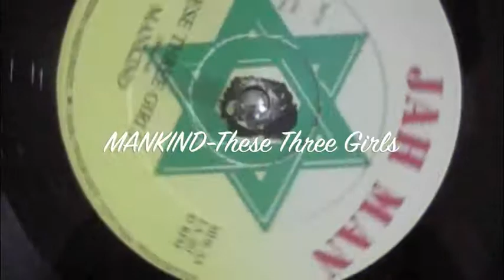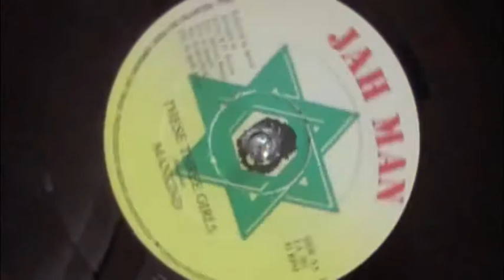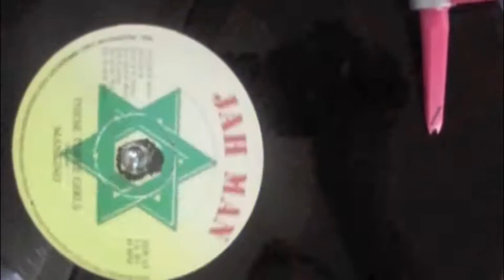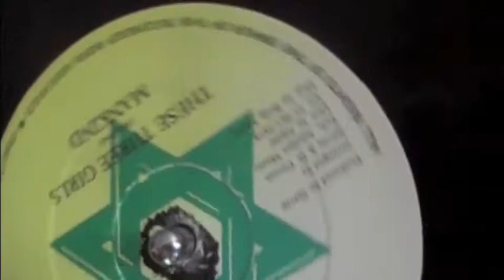MANKIND-THESE THREE GIRLS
BLESS